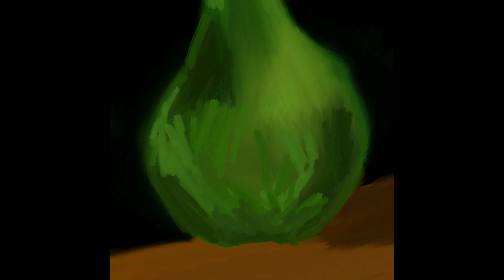Timelapse - Pear Painting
Painted in infinity painter tool on an android device